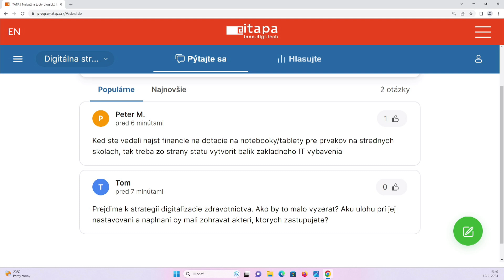Digitálna stratégia slovenského zdravotníctva - Diskusia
Slovenské zdravotníctvo čelí výraznému digitalizačnému dlhu.
Na to, aby sme tento dlh odstránili, potrebujeme jasnú a udržateľnú digitálnu stratégiu, ktorá by definovala nielen potreby a príležitosti, ale aj konkrétne kroky postupnej  digitalizácie zdravotníctva.

Moderuje: Michal Kovačič

DISKUSIA:

Peter Blaškovitš, ekonomický expert
Martin Jasenčak, Východoslovenský onkologický ústav
Peter Lukáč, Národné centrum zdravotníckych informácií
Richard Strapko, VšZP